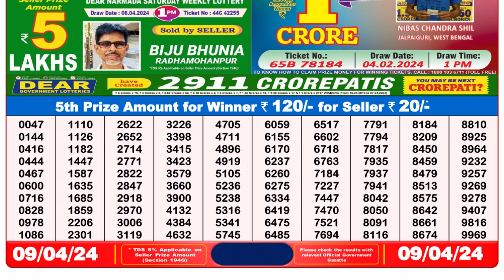🔴Dear Lottery Sambad Live 8pm today 09.04.24 Nagaland State Lottery Result